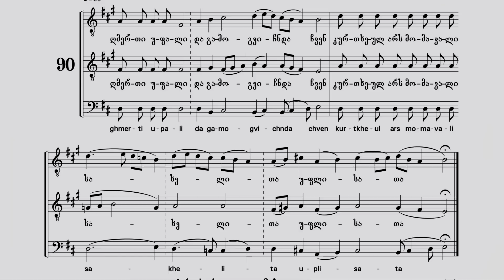"ღმერთი უფალი" - "God is the Lord"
ხმაჲ დ
 (კ.)
გელათის სკოლა
მგალობელთა გუნდი "იალონი"
in tone IV
(Gelati school)
Ensemble "IALONI"